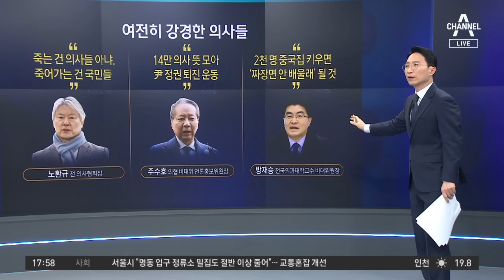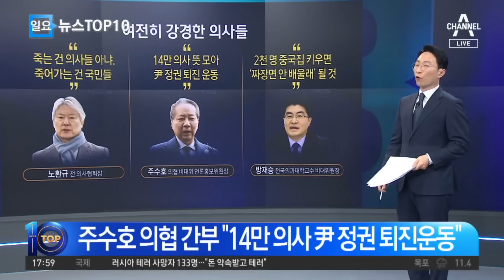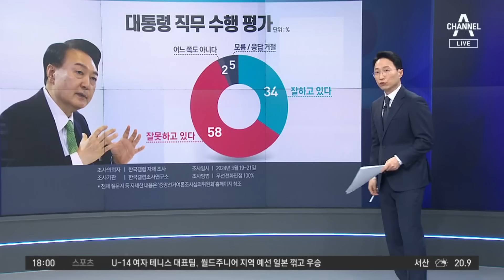임현택 “의대 정원 증원 2천 명? 백지화해야” | 뉴스TOP 10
임현택 “의대 정원 증원 2천 명? 백지화해야”

의협 비대위, 3시간 회의… 여전히 강경 모드?
의료계 파업 길어질수록… 총선 민심에 악영향?

〈평일〉
08시 00분 라디오쇼 정치시그널 (유튜브 라이브)
08시 50분 김진의 돌직구 쇼
10시 20분 김진의 더라방 (유튜브 라이브)
12시 00분 뉴스A 라이브
15시 50분 강력한 4팀
17시 20분 뉴스TOP10
19시 00분 뉴스A

〈주말〉
12시 00분 토요랭킹쇼·뉴스A 라이브
17시 40분 뉴스TOP10
19시 00분 뉴스A